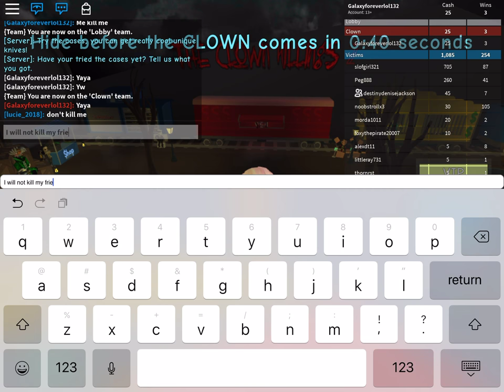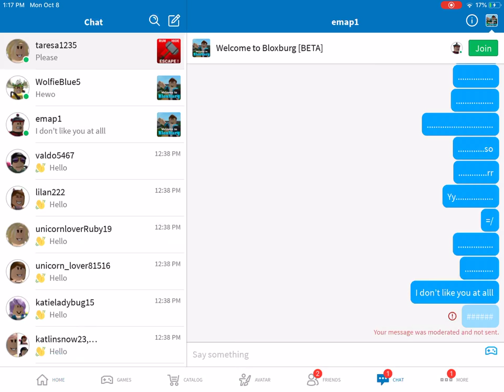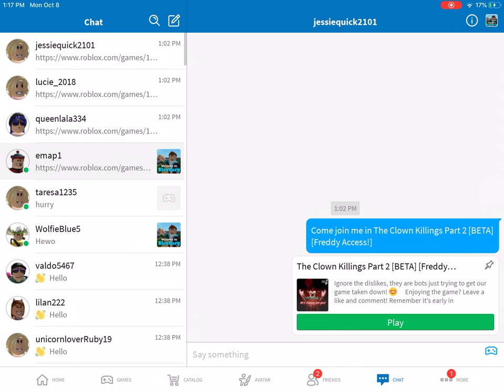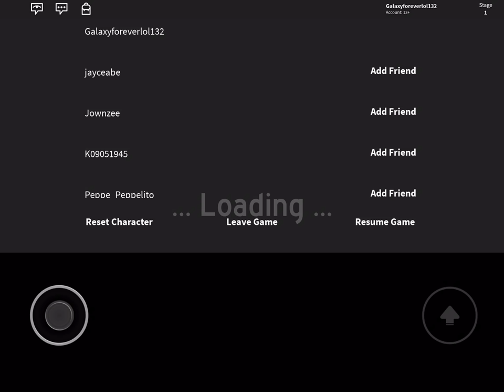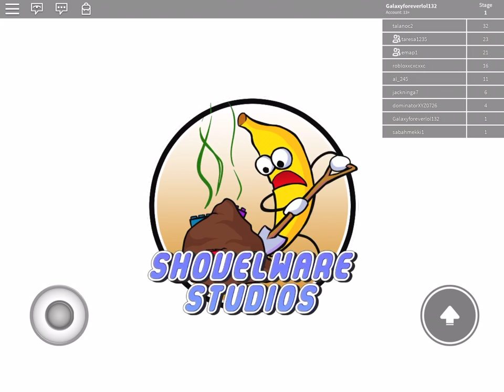Let’s play a game Shaw we?